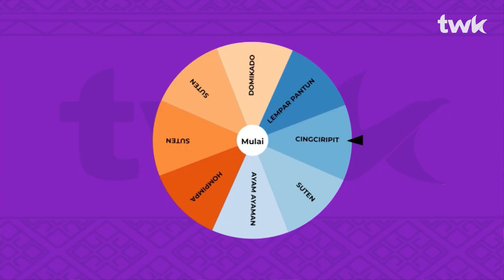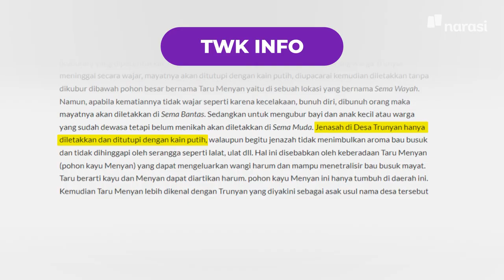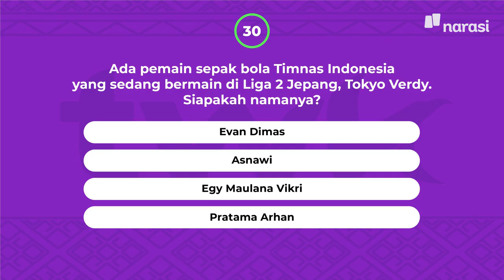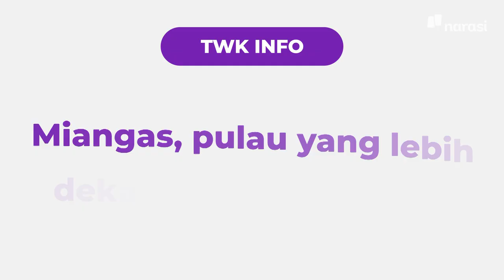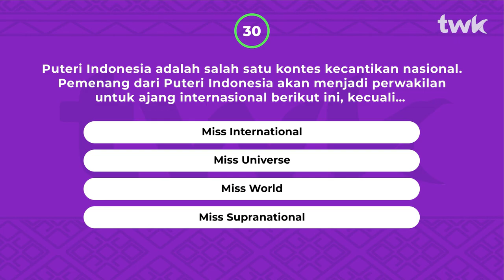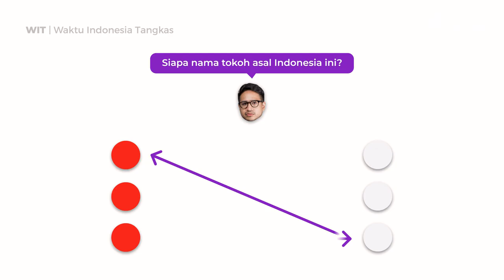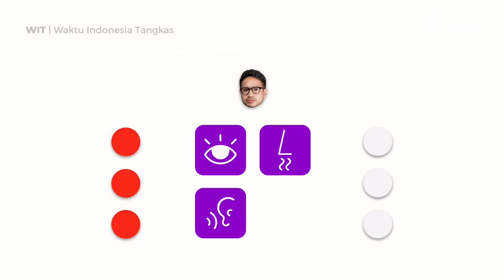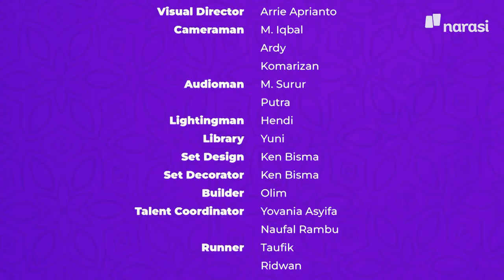(S02E02) UNHAS vs UNDIP: Kampus dari Indonesia Timur vs Indonesia Barat | Tes Wawasan Kebangsaan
Episode 2 TWK, ada Sultan VS Pangeran siapa yang menang?

Nggak tahu Susi Pudjiastuti, perwakilan Ayam Jantan Dari Timur (Universitas Hasanuddin) harus terima ditertawakan oleh Pangeran penuh taktik dari Pulau Jawa (Universitas Diponegoro).

Strategi perang tim mana yang paling kuat untuk menjadi pemenang?

Saksikan selengkapnya hanya di / YouTube : Narasi

(Narasi)